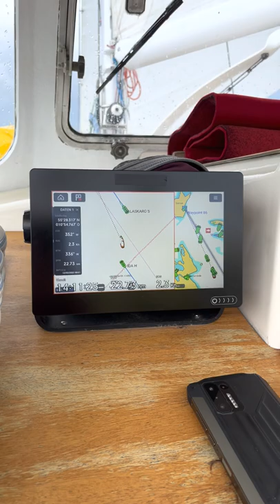2022 05 11 Mittwoch: Korsor Ballen Interview mit Stefan